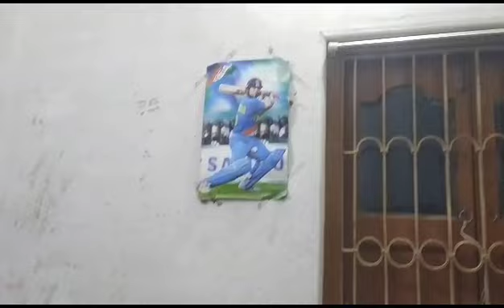Love you Sachin 😍😍😍😍